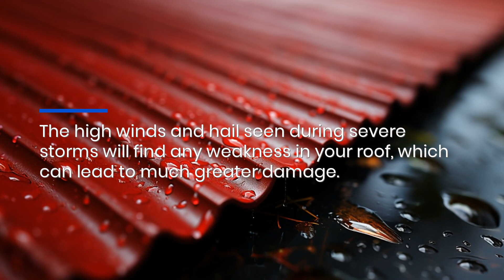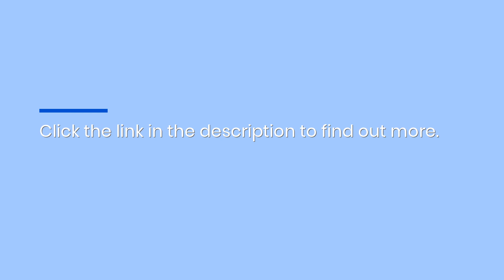Alvin, TX Metal Roof Inspections & Repairs: Protect Your Home During Storm Season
When was the last time you had your Alvin roof inspected by an expert? Galveston County Roofing offers professional assessments and repairs to keep your home or business protected from severe storms. for more information.